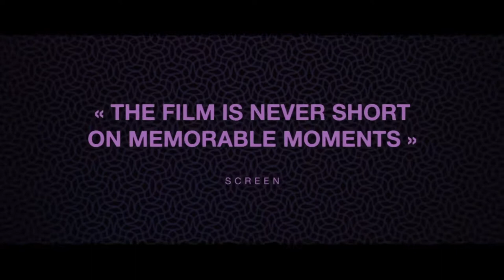O homem que vendeu sua pele